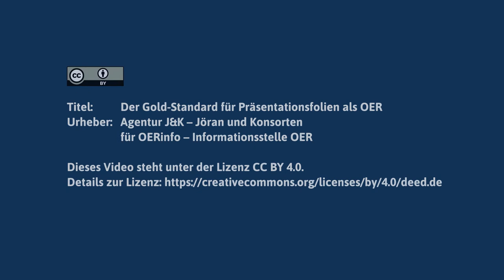Das Video zum Gold-Standard für OER bei Präsentationsfolien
Es ist gängige Praxis, Vortragsfolien weiterzugeben, zu remixen und sie neu zu veröffentlichen. Welche Details zu beachten sind, um dabei den Gold-Standard für OER zu erreichen, zeigt Jöran Muuß-Merholz im Video zur OERinfo-Veröffentlichung von Folien als OER.